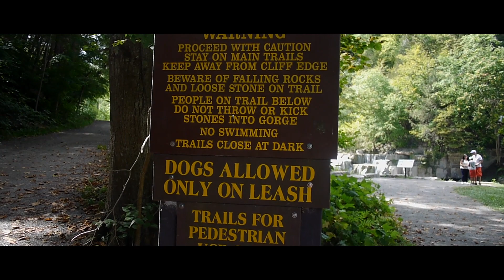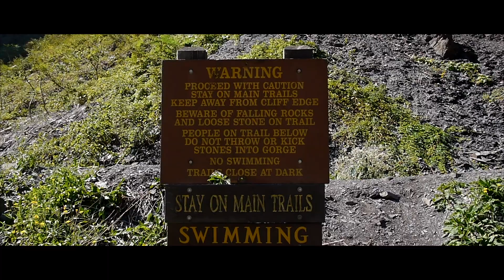A must visit place at Upstate New York ( Taughannock Falls State Park)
Hi Guys,

Chickita here,  another day of sharing the great things with nature.
Happiness is just around us. Be grateful for the world that we live in has so much intangible things to offer.

I love the process being a small youtuber.

Take care and see you around!